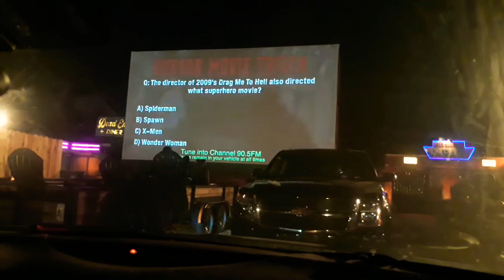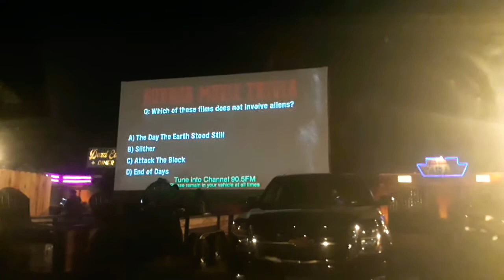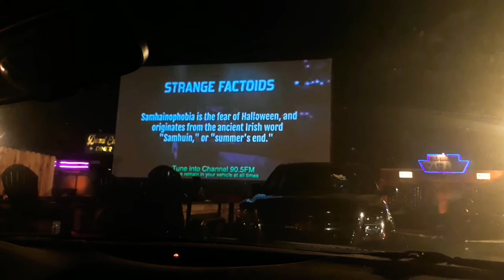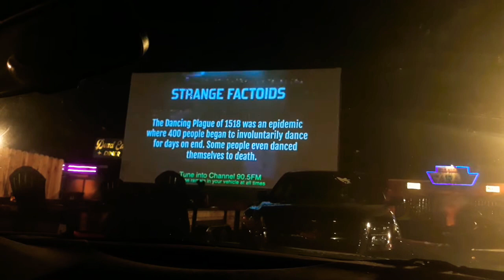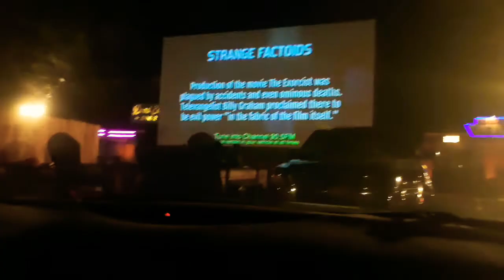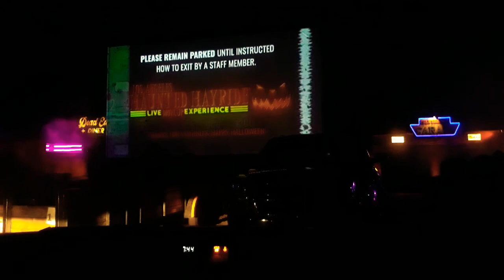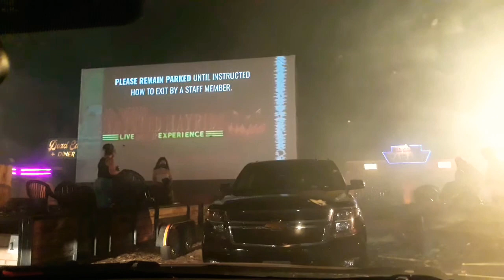LA haunted hayride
if you like what you see  make sure to subscribe to  the channel   and  gave it a  big like. and  you  can find  me on Instagram  at the dapper king.  and  on Tik Tok at the dapper king.

HAVE
A
  MAGICAL
DAY